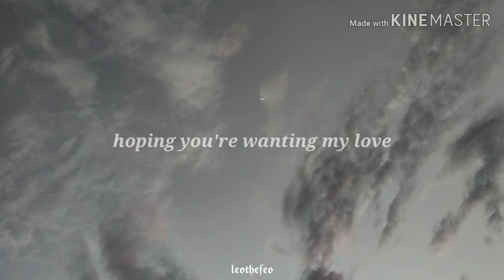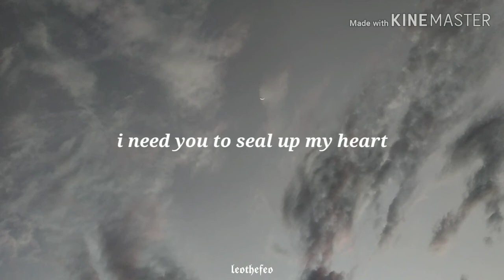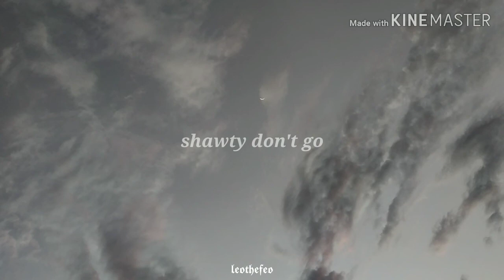𝙛𝙤𝙤𝙡 𝙛𝙤𝙧 𝙮𝙤𝙪 - 𝙡𝙤𝙫𝙚𝙧𝙤𝙜𝙚𝙩 / lyrics - letra 🦆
lyrics eng:

(shawty i’m needing you now.)
(shawty i needed you then.)
(and baby i’m close to the end.)
(baby i’m close to the end.)

hoping you pick up your phone
hoping you call me again
hoping you’re wanting my love
hoping you’re letting me in
hope that you’re hearing this song
hope that it’s chilling your skin
hope that we’re falling in love
hoping it’s not just pretend.
(2x)

(yeah, it’s jabari, i really miss you.)
(call me back, text me back something...)

i’m needing you close in my arms
i need you instead of my friends
i need you to seal up my heart
i need you to love me again
cause baby i’m falling apart

shawty don’t go
shawty don’t leave
baby i’m begging you please
(3x)

please